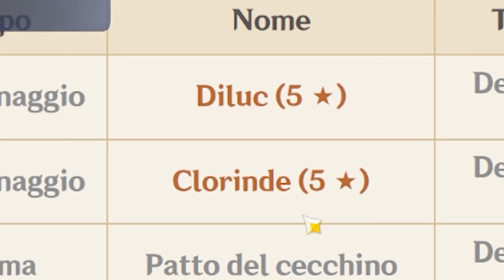HO ROTTO GENSHIN IMPACT. Kinich C6 pulls